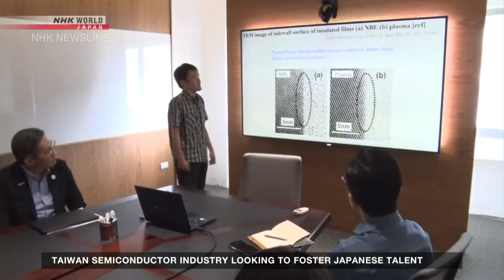Taiwan semiconductor industry looking to foster Japanese talentーNHK WORLD-JAPAN NEWS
As Taiwan’s world-leading semiconductor industry expands abroad, it needs to foster skilled human resources. One way is by working with Japan to train students from the country.